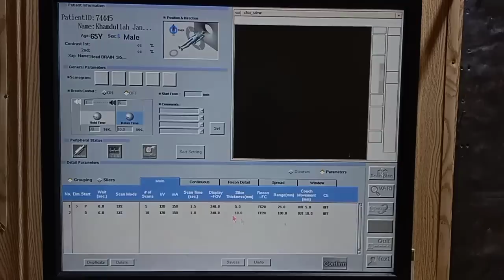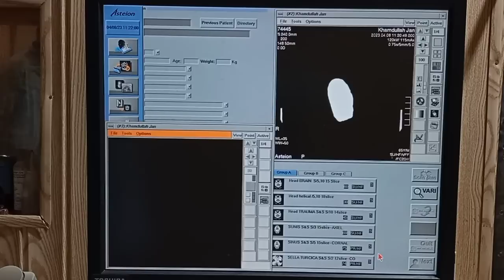Parietal lobe infarct || how i do ct scan brain plain